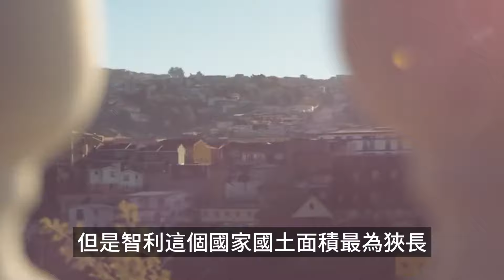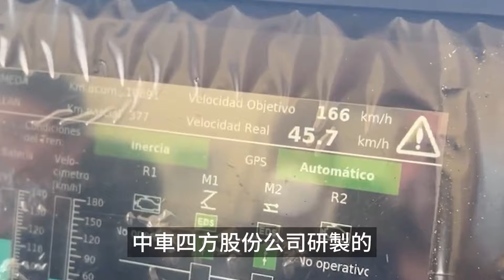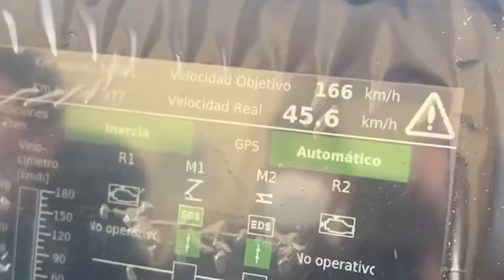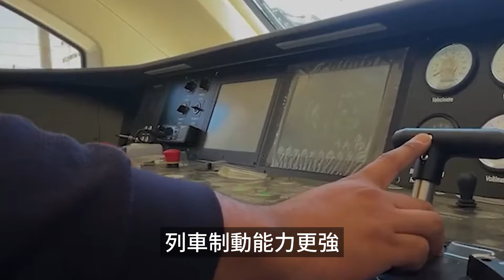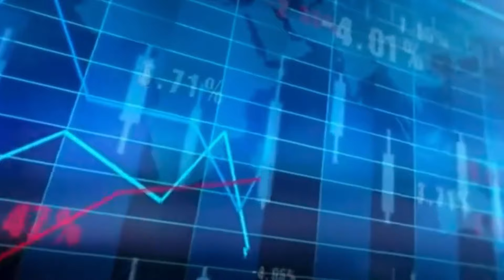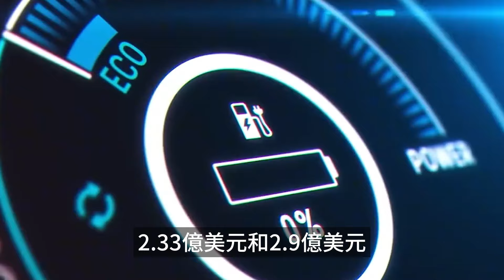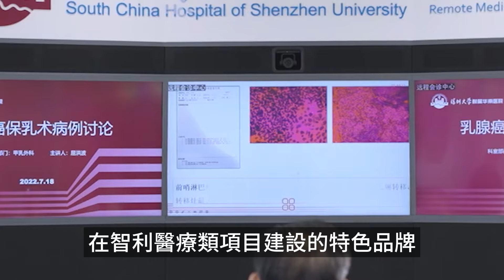時速160㎞，效率提升20%，中國製造動車智利正式營運刷新南美速度，智總統感嘆：中國讓我們過更幸福的生活